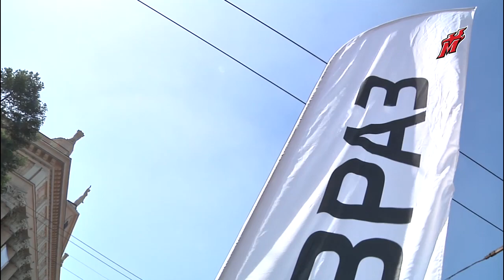Андрей Катюхин и Станислав Барышников — на забеге ЕВРАЗа «Дай пять!»